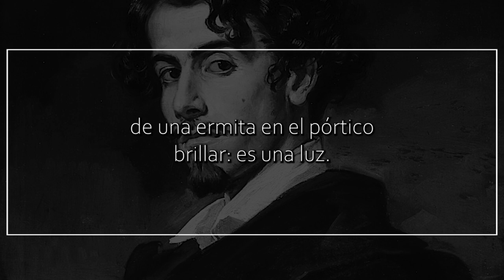Lejos y entre los árboles - 1951, de GUSTAVO ADOLFO BÉCQUER | Poema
Lejos y entre los árboles

Versión de María Teresa León dada a conocer en 1951.

de la intrincada selva
¿no ves algo que brilla
y llora? Es una estrella.

Ya se la ve más próxima,
como a través de un tul,
de una ermita en el pórtico
brillar: es una luz.

De la carrera rápida
el término está aquí.
Desilusión. No es lámpara ni estrella
la luz que hemos seguido: es un candil.